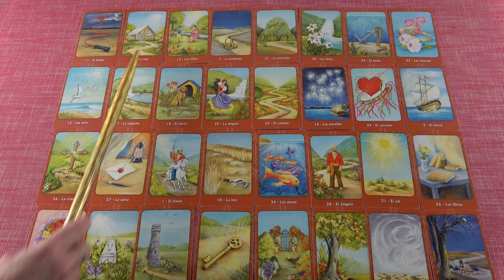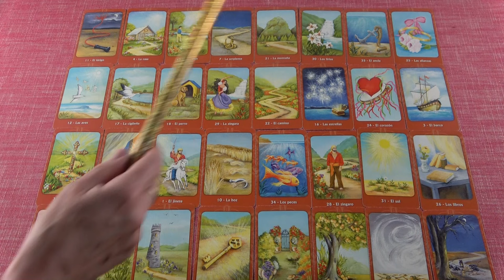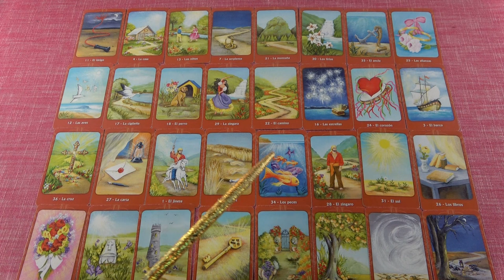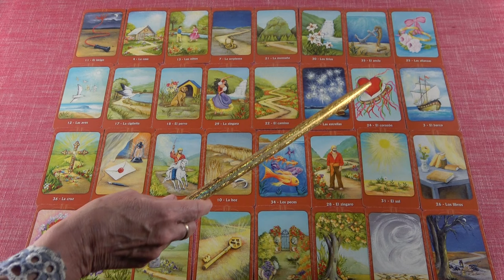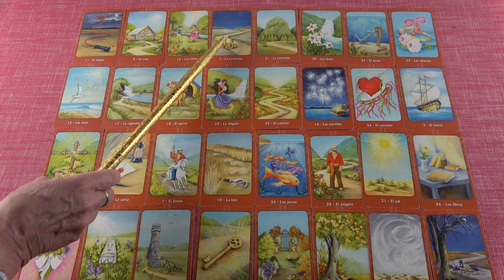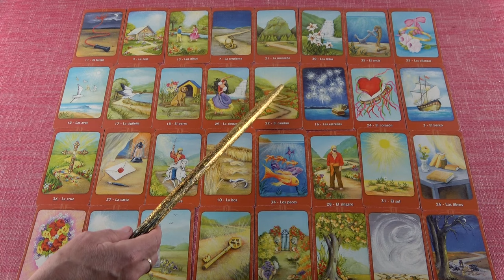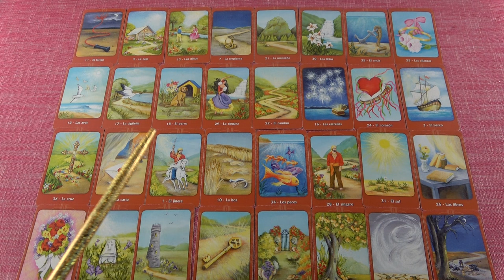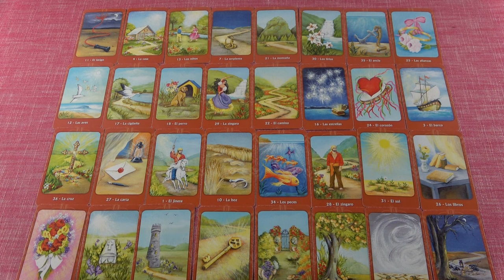BIKA jegye - Mi várható December hónapban?